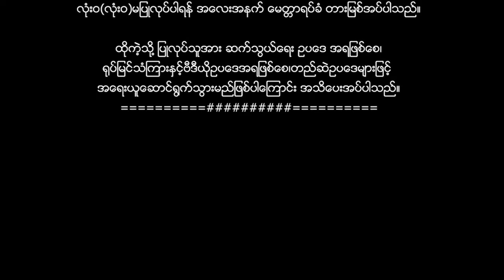Myanmar Movies - အာဠာဝကငတိုး ( ဂျိမ်း ၊ ချောသီရိစံ ) ( ပထမပိုင်း )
Myanmar Movie - အာဠာဝကငတိုး ( ဂျိမ်း ၊ ချောသီရိစံ ) ( ပထမပိုင်း )

ရုပ်မြင်သံကြားနှင့်ဗီဒီယိုဥပဒေအရဖြစ်စေ၊တည်ဆဲဥပဒေများဖြင့်
အရေးယူဆောင်ရွက်သွားမည်ဖြစ်ပါကြောင်း အသိပေးအပ်ပါသည်။